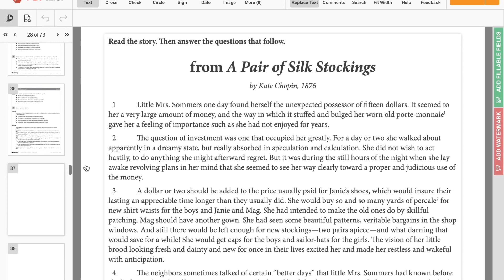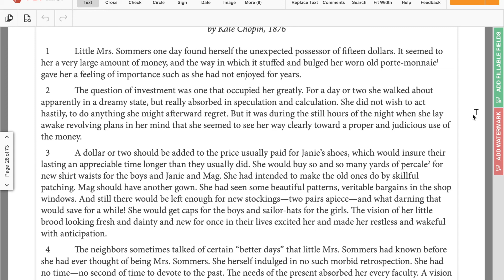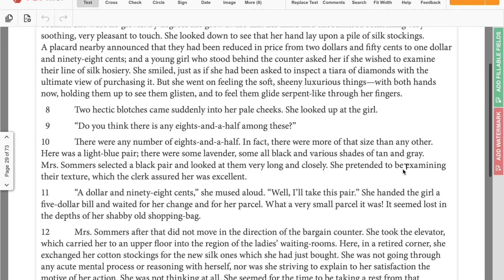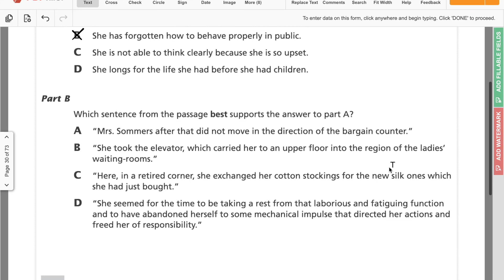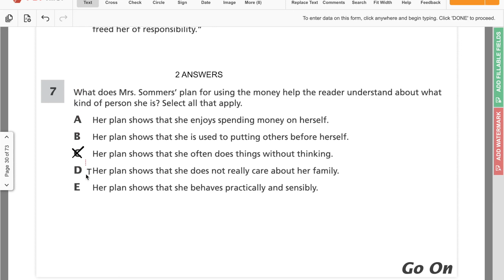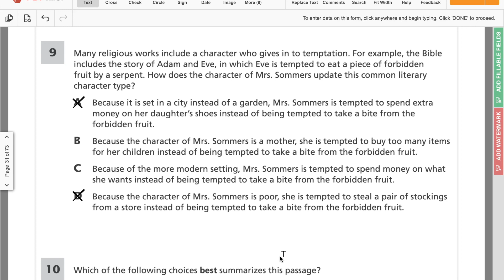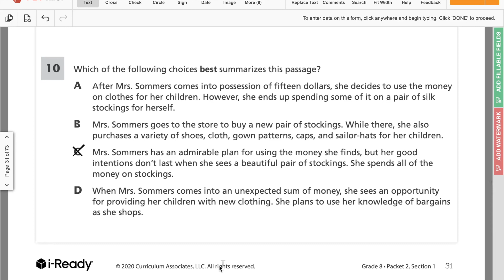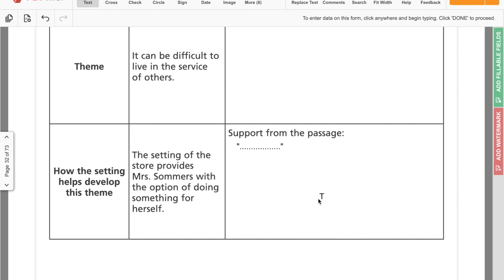5/14: Eighth Grade